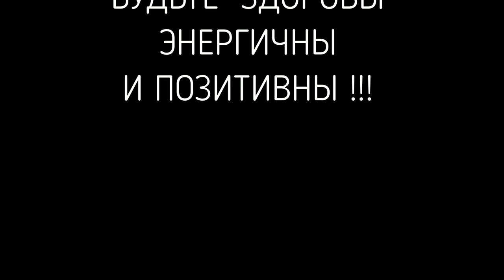БОЖЕСТВЕННЫЙ ИСТОЧНИК ЭНЕРГИИ - ЛЕДЯНОЕ МОРЕ !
ЕСЛИ ТЫ ДАВНО НЕ СПАЛ,  СИЛЫ НА ИСХОДЕ, А ДЕЛ ЕЩЁ НЕВПРОВОРОТ, НА ПОМОЩЬ ПРИХОДИТ МОРЕ И ЛЕДЯНАЯ ВОДА! Продолжаю купаться в любую погоду и в любое время. Сегодня 10 марта 2019г. 3 часа ночи. Почти 2 суток не спал и ещё куча дел... )))) Воздух +2, вода +3. После купания ощущение, что  не было бессонных ночей и полный заряд энергии! Будьте здоровы, энергичны и позитивны! И ледяная вода Вам в помощь! ПОЛЕЗНО БЫЛО ВИДЕО?